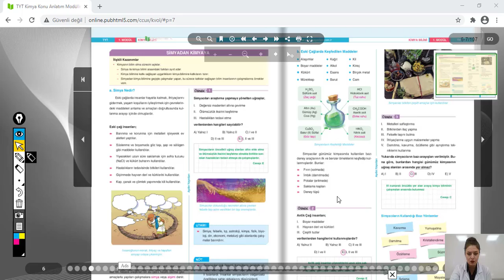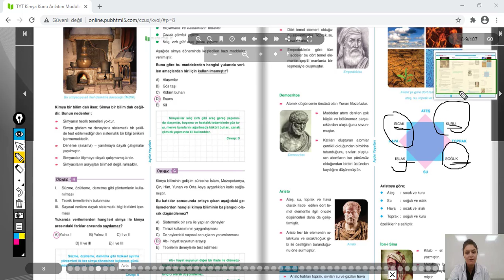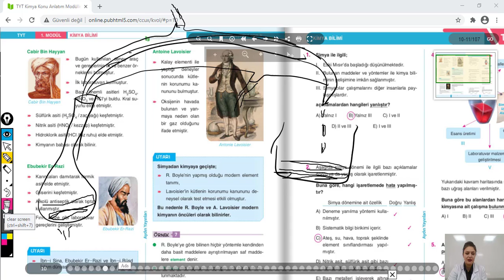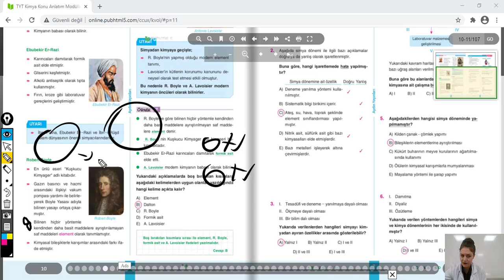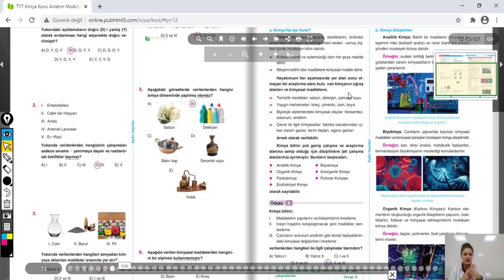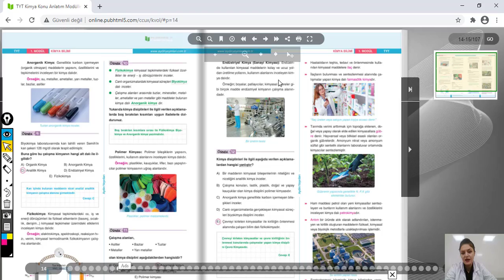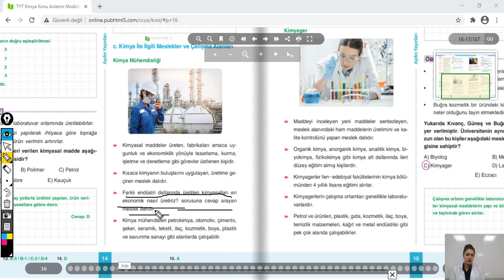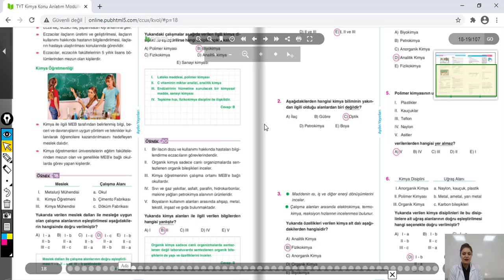KİMYA BİLİMİ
Gelecek Gençliğindir.